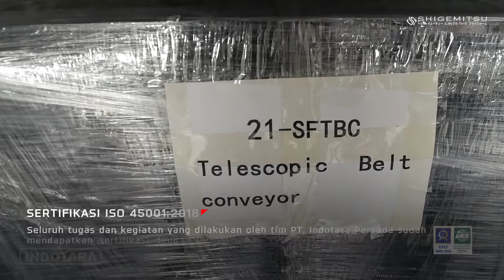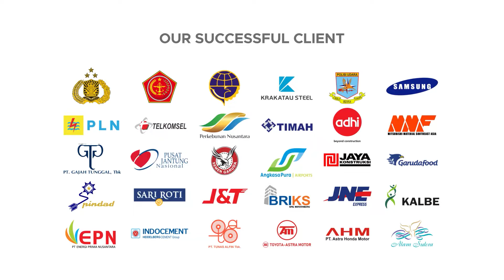PROSES UNLOADING & LOADING SHIGEMITSU CONVEYOR SERIES KIRIM MEUJU PT. SIANTAR TOP TBK - KOTA MEDAN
Indotara adalah distributor tunggal eksklusif produk penanganan material terbaik dunia: Shigemitsu Conveyor Equipment. Indotara membawa unit penjualan baru, suku cadang, konsultasi & pemeliharaan semua produk Conveyor di wilayah Indonesia.

Shigemitsu Conveyor Equipment sebagai Conveyor dengan kualitas dan kinerja tinggi yang sangat baik. Shigemitsu Conveyor Equipment kini secara intensif menetapkan tingkat layanan dan kualitas produk yang tinggi, memungkinkan dealer untuk memenuhi semua kebutuhan pelanggan.

Untuk Informasi lebih lanjut, hubungi kami di :

Headquarter :
PT. INDOTARA PERSADA
50/F, Menara BCA Grand Indonesia

Indotara Showroom :
GRAHA INDOTARA

Singapore Office :
3 Temasek Avenue
Singapore - 039190